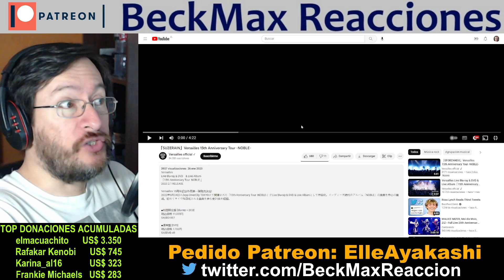Versailles | Suzerain (en vivo) | REACCIÓN (reaction)